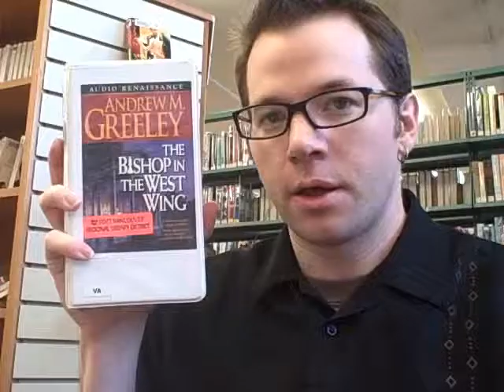One Minute Bishop In The West Wing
The Bishop In The West Wing, by Andrew M. Greeley, on audiobook, reviewed.